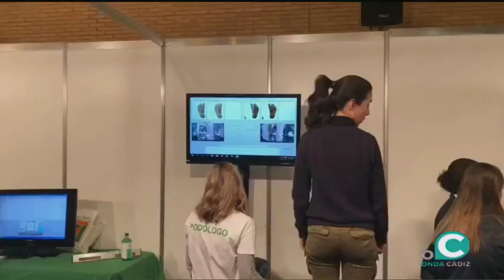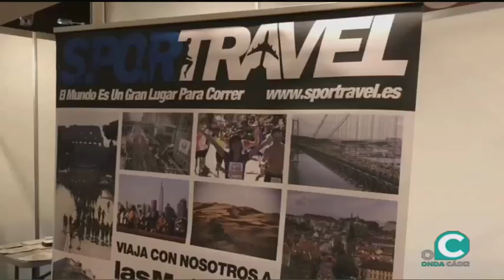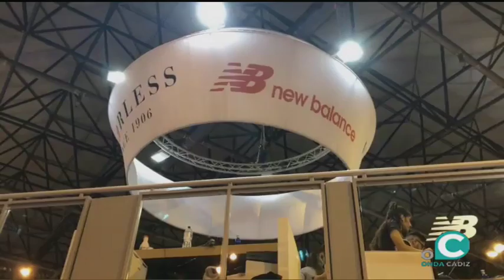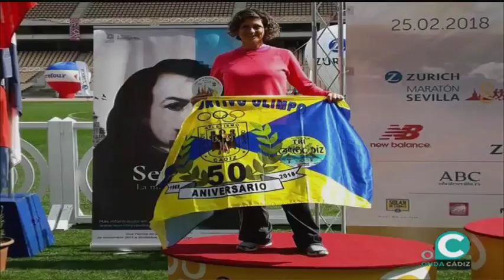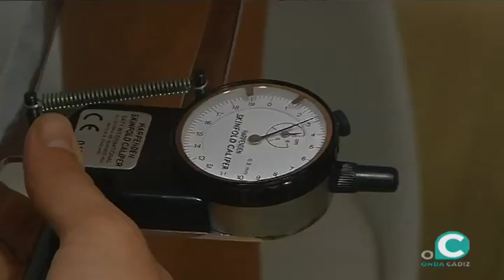EL DORSAL 27 02 2018 2 P CA OLIMPO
EL DORSAL 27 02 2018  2 P José Levi , Pietro de Milato  , Javi Moran ,  Juan Antonio Chicon ,  CA OLIMPO